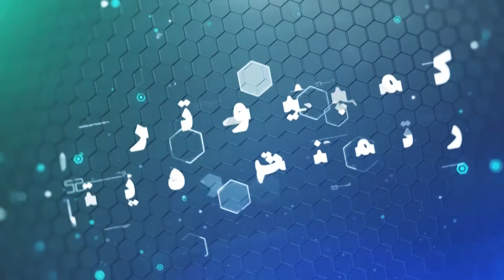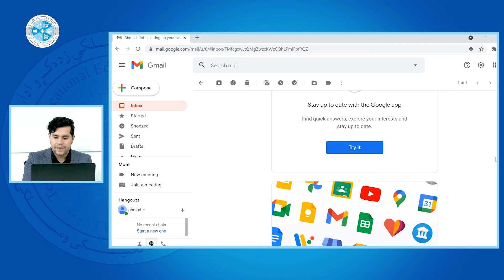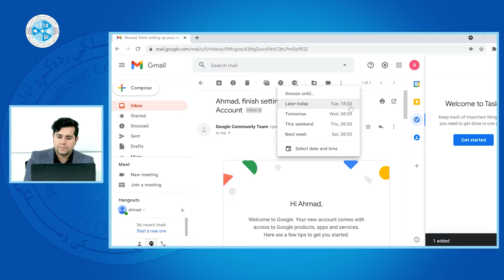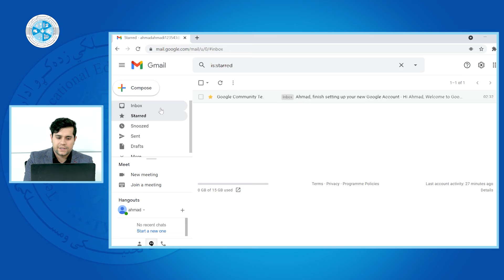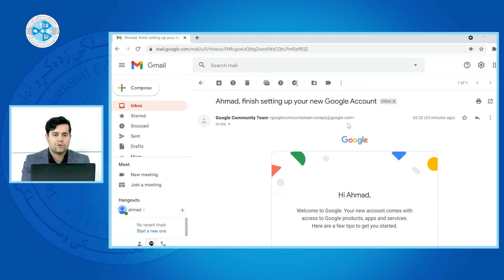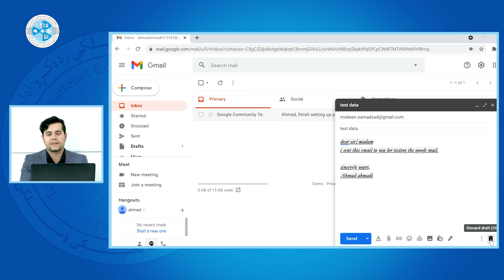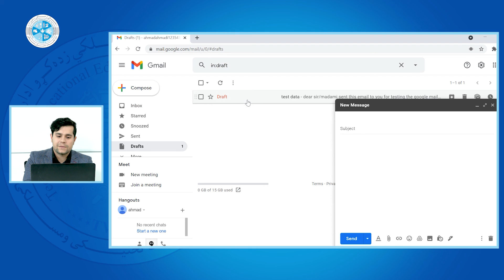Online Skills – Lesson 12 | Send & Receive Email – مهارت های انترنت – درس دوازدهم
رشته: کمپیوتر ساینس
دیپارتمنت: دیتابیس
صنف: 13
سمستر: 2
مضمون: مهارت های انترنت
موضوع: Send & Receive Email
استاد: عبدالمبین صمدزاده

Faculty: Computer Science
Department: Database
Class: 13th
Semester: 2nd
Subject: Online Skills
Teacher: Abdulmobeen Samadzada